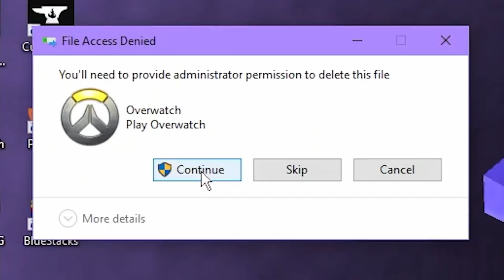Big Salami Time ;)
This was a great game met up with some people and clicked play again and defiantly one of the first times I didn't regret it afterwards. Very nice people

I really enjoyed this thumbnail I made Lucio ride the overwatch logo. He is caked up as it made me laugh XD. I hope you enjoy it and this video as well :)

Again if you like the video all credit to daveeditshd He did a nice job his link to fiver is